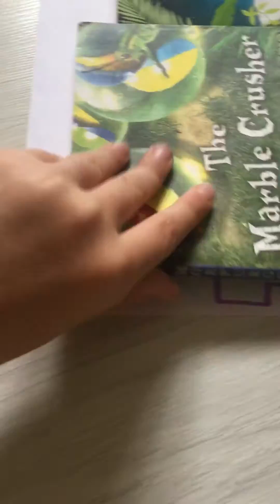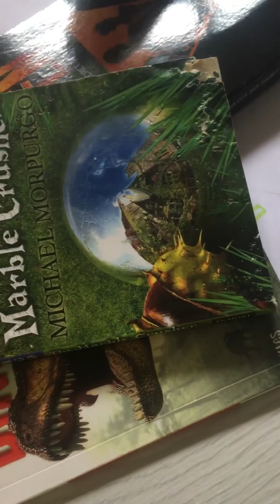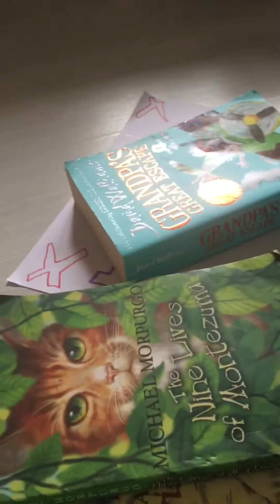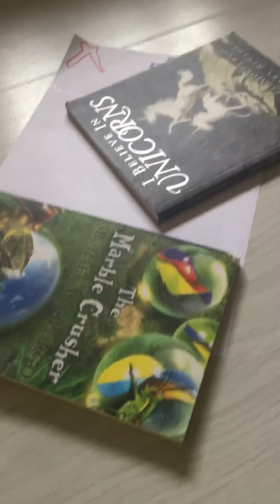Book trading with Betty